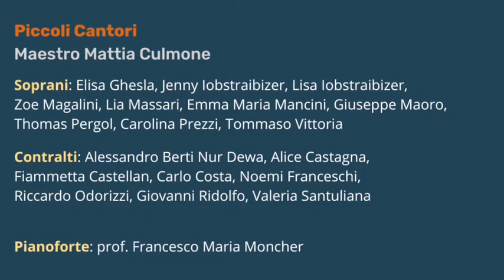Piccoli Cantori / Vien l'autunno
I Piccoli Cantori della Scuola Musicale Camillo Moser di Pergine Valsugana diretti dal Maestro Mattia Culmone cantano "Vien l'autunno".

Registrazione dicembre 2020.